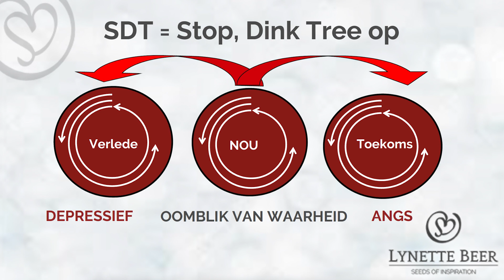Motiveringspreker Lynette Beer, KEN jou kind EN hul temperament - 23 Junie 2021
Motiveringspreker Lynette Beer kuier by ons om oor van haar projekte te gesels en sy brei uit oor selfdood onder kinders as gevolg van die pandemie.